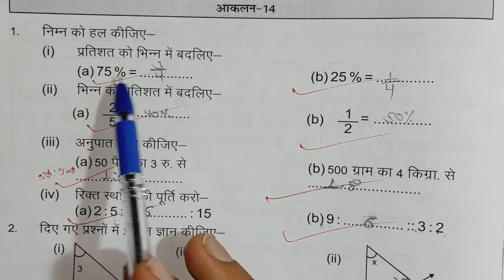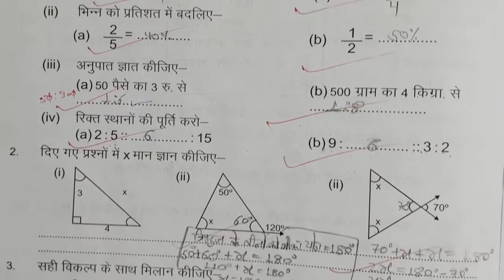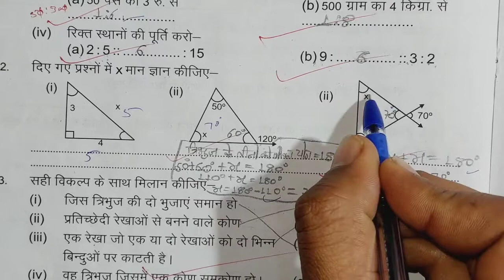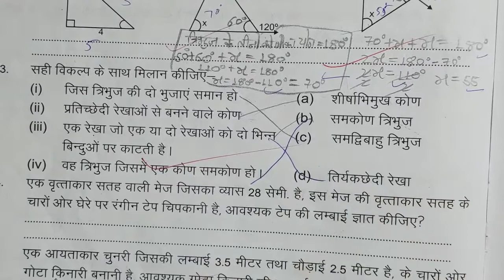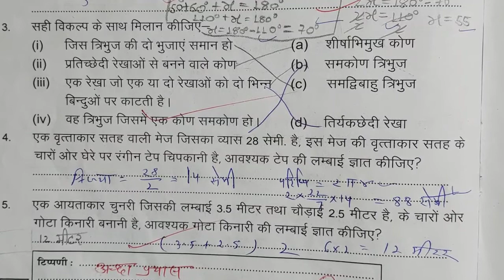prakhar karyapustika ganit kksha 8 aakalan 14 page no.62 maths|| आकलन 14 पेज न.62 कक्षा 8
prakhar karay pustika ganit,
ganit karypustika kksha 8,
karyapustika ganit class 8,
kksha 8 karypustika ganit,
prakhar workbook maths class 8,
प्रखर कार्यपुस्तिका गणित कक्षा 8,
प्रखर कार्यपुस्तिका गणित क्लास 8,
prakhar karya pustika ganit kaksha 8,
prakhar karya pustika ganit kaksha 8 karya patrak,
prakhar karya pustika ganit kaksha 8 aakalan 4,
prakhar karya pustika ganit kaksha 8 karya patrak 1,
prakhar karya pustika ganit kaksha 8 aakalan 5,
prakhar karya pustika ganit kaksha 8 karya patrak 26,
prakhar karya pustika ganit kaksha 8 karya patrak 15,
prakhar karya pustika ganit kaksha 8 karya patrak 11,
prakhar karya pustika ganit kaksha 8 karya patrak 27,
prakar karya pustika ganit kaksha 8 karya patrak 4,
प्रखर कार्यपुस्तिका गणित कक्षा 8 कार्यपत्रक 5,
प्रखर कार्यपुस्तिका गणित कक्षा 8 भाग 2 कार्यपत्रक 5,
प्रखर कार्यपुस्तिका गणित कक्षा 8 आकलन 6,
प्रखर कार्यपुस्तिका गणित कक्षा 8 कार्यपत्रक 6,
प्रखर कार्यपुस्तिका गणित कक्षा 8 पेज नंबर 68,
प्रखर कार्यपुस्तिका गणित कक्षा 8 कार्यपत्रक 6 पेज नंबर 74,
प्रखर कार्यपुस्तिका गणित कक्षा 8 पेज नंबर 65,
प्रखर कार्यपुस्तिका गणित कक्षा 8 कार्यपत्रक 8,
प्रखर कार्यपुस्तिका गणित कक्षा 8 आकलन 8,
प्रखर कार्यपुस्तिका गणित कक्षा 8 पेज नंबर 82,
प्रखर कार्यपुस्तिका गणित कक्षा 8 पेज नंबर 81,
प्रखर कार्यपुस्तिका गणित कक्षा 8 पेज नंबर 88,
प्रखर कार्यपुस्तिका गणित कक्षा 8 पेज नंबर 84,
प्रखर कार्यपुस्तिका गणित कक्षा 8 कार्यपत्रक 9,
प्रखर कार्यपुस्तिका गणित कक्षा 8 पेज नंबर 99,
प्रखर कार्यपुस्तिका गणित कक्षा 8 पेज नंबर 93,
प्रखर कार्यपुस्तिका गणित कक्षा 8 कार्यपत्रक 9 पेज नंबर 104,